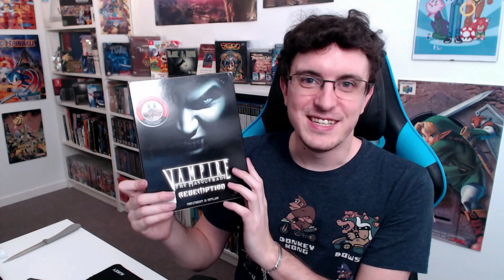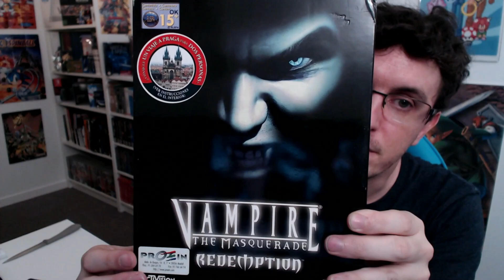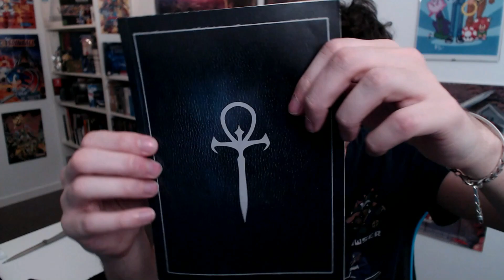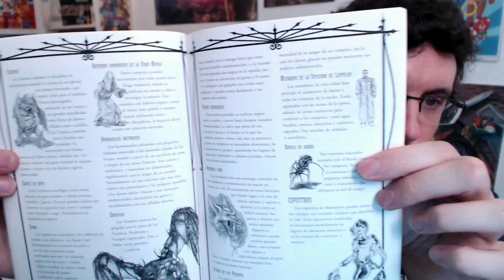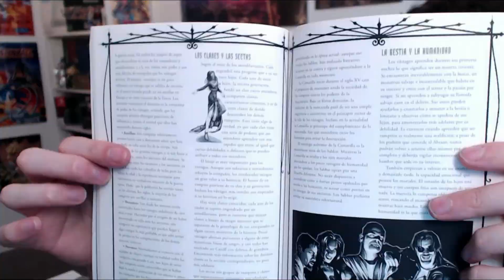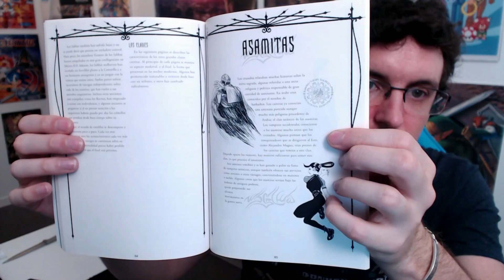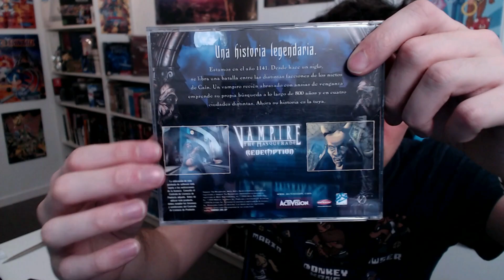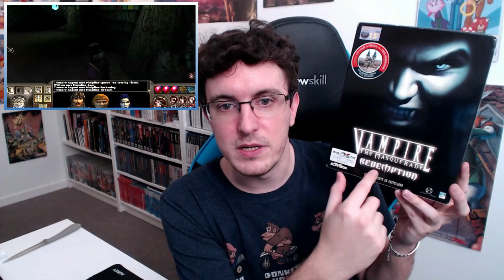¡UNBOXING RETRO! 📦 Videojuego RPG de PC basado en un JUEGO DE ROL.📖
¡Nuevo Unboxing Retro! Hoy os traigo una joya de PC.💎 Se trata de un videojuego del género RPG de rol puro, un videojuego que se basa en una franquicia muy importante de juegos de rol.📖
En este unboxing tengo el placer de enseñaros un juego de pc con su caja big box que me hace mucha ilusión, ya que se trata de un juego al que le tengo un cariño enorme. Un juego que alquile en su momento y desde que lo probé aquel día quede maravillado. El videojuego que os traigo hoy de la compañía Activision pertenece al genero RPG, mas concretamente a un juego de rol puro. Además esta basado en una franquicia muy famosa de juegos de rol, me refiero a una franquicia de juegos que usan libros de reglas.
Si os gustan los videojuegos retro, los juegos de rol o rpg y los juegos para pc, no podéis perderos este nuevo unboxing retro donde os enseño una joya de rol para pc.

⏬Si aún no te has suscrito a mi canal y te ha gustado lo que has visto puedes hacerlo desde este enlace:⏬

CREDITS

Intro by PJGamarra

Main Theme [Rapadanga City] - Monster World IV original composed by Jin Watanabe arranged by Tobias Franzén

End screen music:
Best of the 8th (Staff Roll) - Street Fighter II Special Champion Edition  Sharp X68000

00:00 - Introducción
00:18 - Unboxing
00:41 - Pistas
01:30 - Enseñando el videojuego
01:56 - Caja Big Box
03:57 - Registro y cupón del viaje
04:16 - Manual del videojuego
09:59 - Caja del videojuego
10:40 - Cds del juego
11:14 - Hablando del videojuego
15:25 - Final